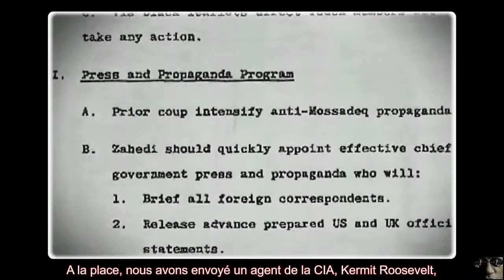Les USA en IRAN ou "quand la fin justifie tous les moyens"... (Hd 720)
Pour tout savoir sur le sujet lire le livre de John Perkins Les confessions d'un assassin financier - Révélations sur la manipulation des économies du monde par les États-Unis